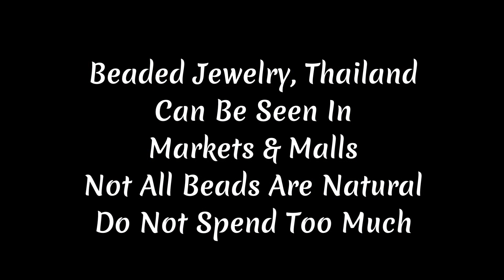Beads And Bead Jewelry In Thailand. Colorful And Affordable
Beaded jewelry in Thailand, colorful and lively. A few things that you should keep in mind - not all beads are made from natural stones, the untrained eye in general cannot accurately identify fakes. Keep your spending under check. Some of the color could bleed or fade.

Multi colored jewelry with beads offer a young and exciting look, these could pair well with many of the dresses in your wardrobe. Such jewelry is often put together using thick threads. Make sure that metal clasps are sturdy.